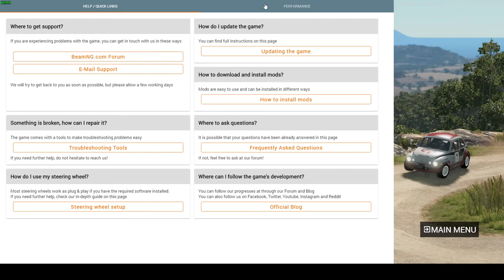BeamNG.drive Gameplay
A video of BeamNG.drive that I recorded on my new gaming PC. If you want to use this video please at least give credit!